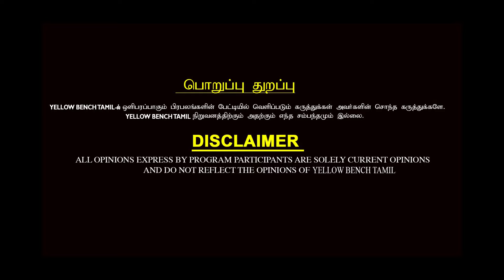இந்த ரெண்டு Date-அ பாருங்க... ஏன் இந்த Date-ல கட்சியை அறிவிக்கணும் - Actor Ravi Exclusive